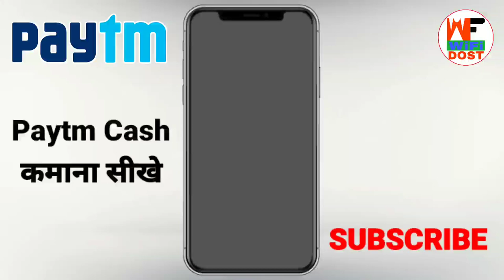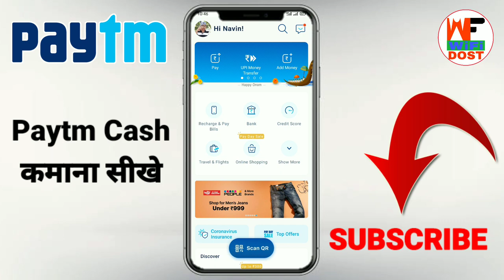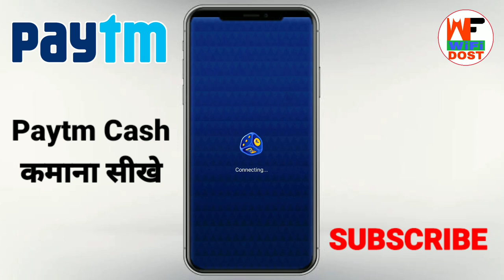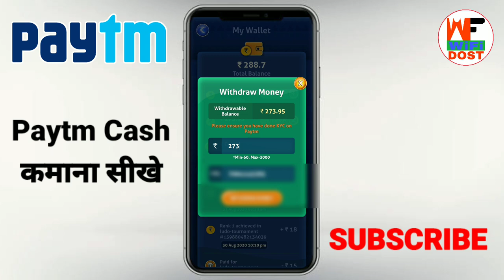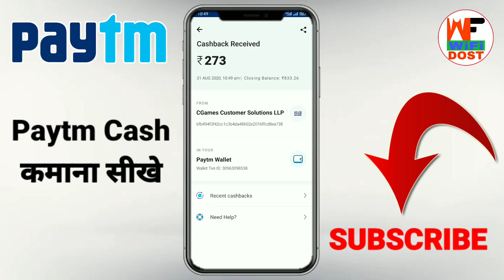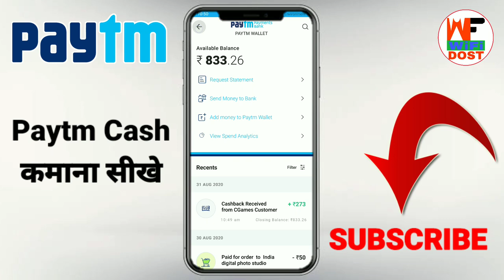paytm se paise kaise kamaye | paytm me paise kaise kamaye | how to earn money in paytm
🔴 My Use 🔴